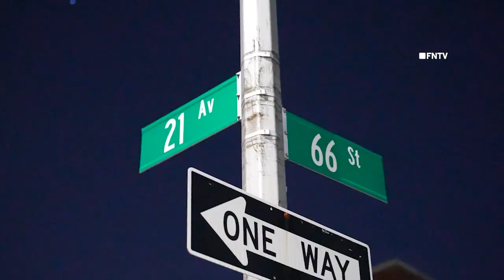Tree on Car Hood in Bensonhurst - Brooklyn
FNTV is a small-business news agency, that specialized in Video On Demand (VOD), Documentaries, Video Production and Breaking News. Prominent media clients from around the globe who rely on us to access our extensive library of high-quality and exclusive news videos. FNTV clients include TV stations and online publications from around the world.

This content is posted for commercial and news gathering purposes and is available for license.